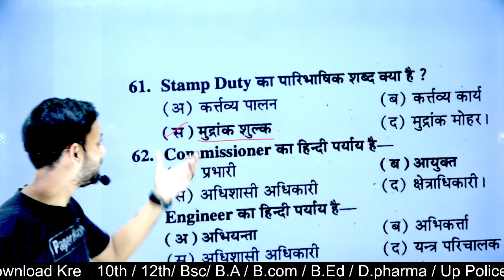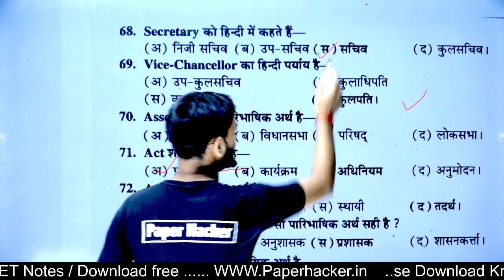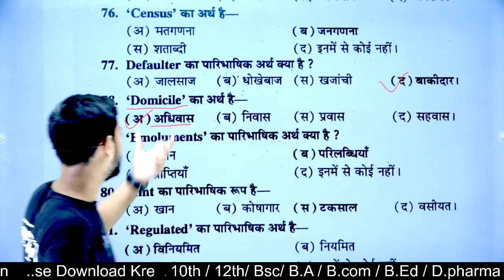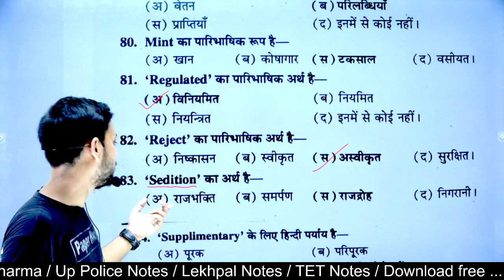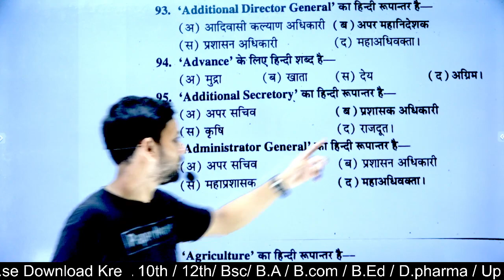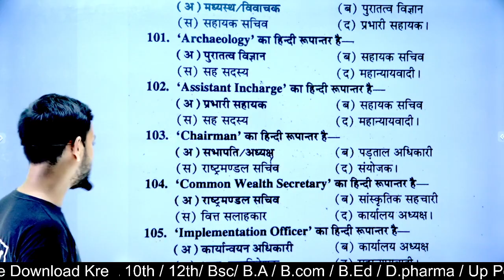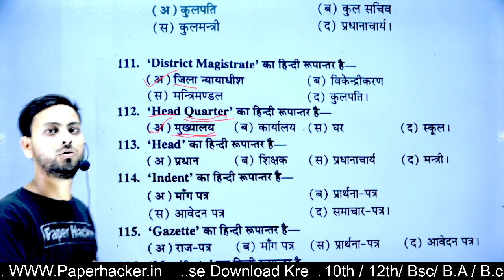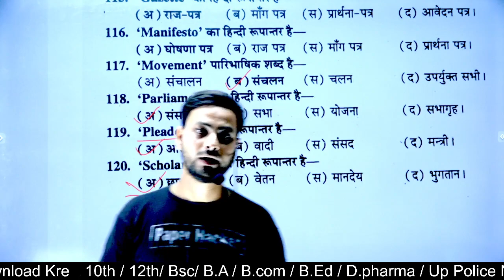BA second semester Hindi objective question 2022 important question| B.A 2nd semester| Hindi mcq